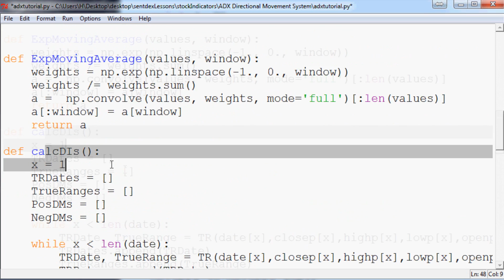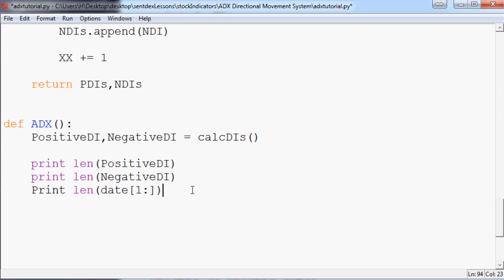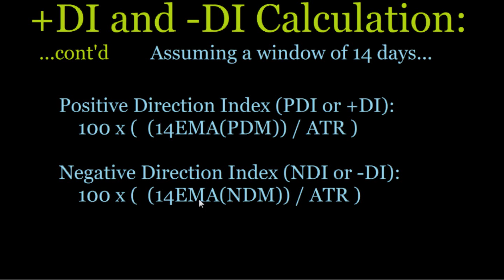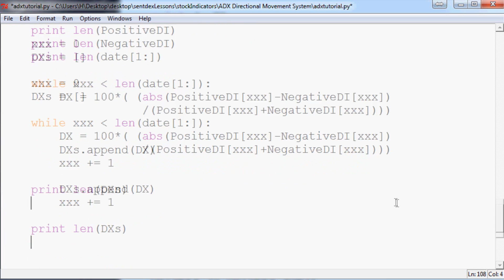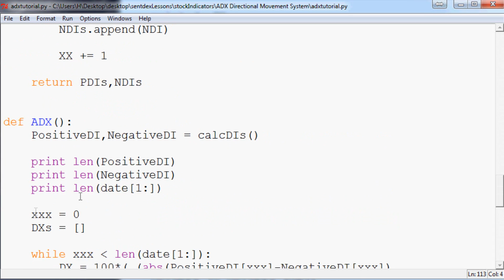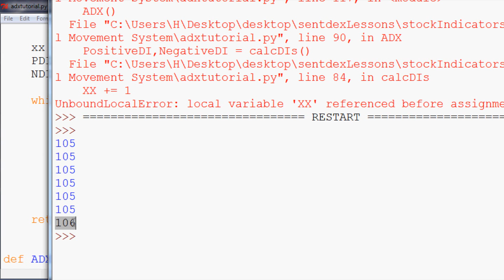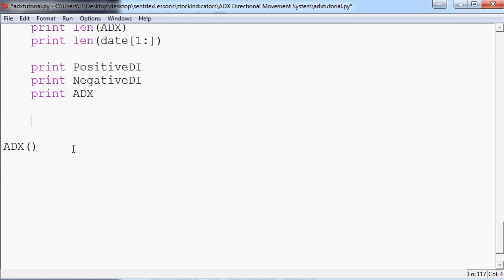Python: Average Directional Index (ADX) 4 Directional Movement System Calculation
This video teaches you how to calculate the Average Directional Index (ADX) in python, which is used as a part of the Directional Movement System, developed by Welles Wilder.

The purpose of this series is to teach mathematics within python. To do this, we will be working with a bunch of the more popular stock indicators used with technical analysis.

With most of the indicators, we will first discuss them, their purpose, then teach how to program them into python, then actually display them on a chart.

Sentdex.com
Facebook.com/sentdex
Twitter.com/sentdex